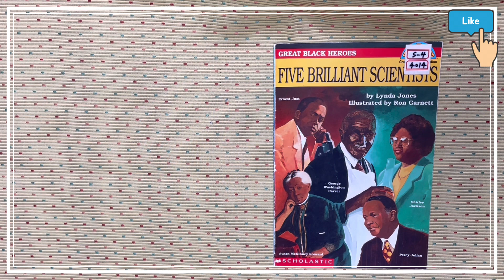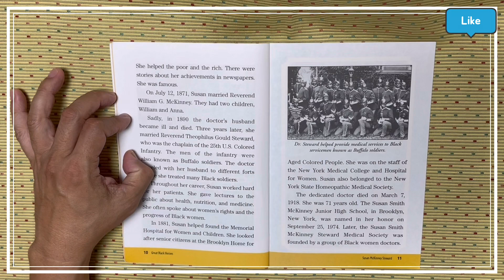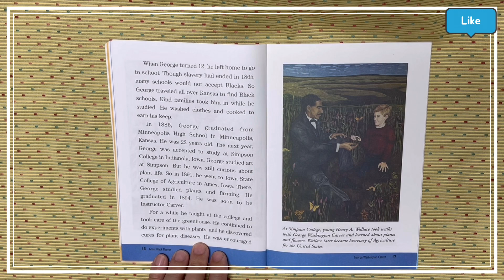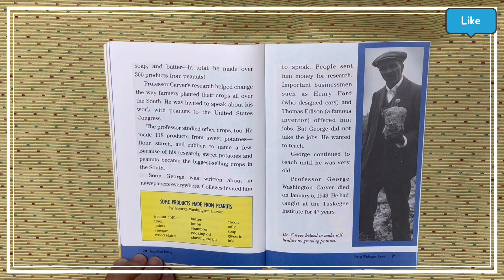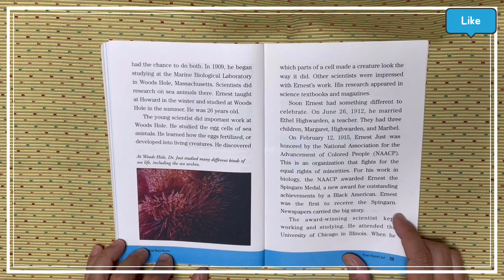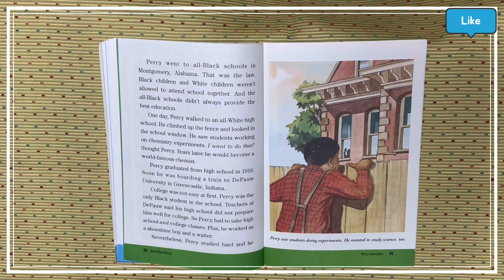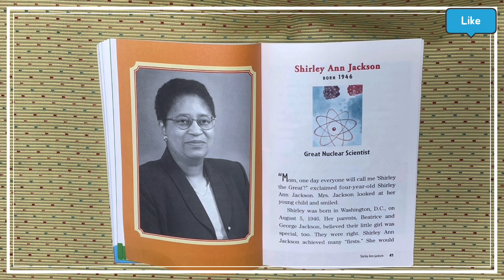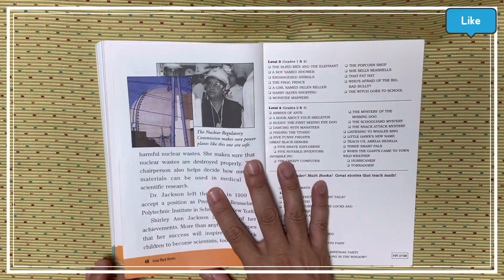S4 4014 Five Brilliant Scientist